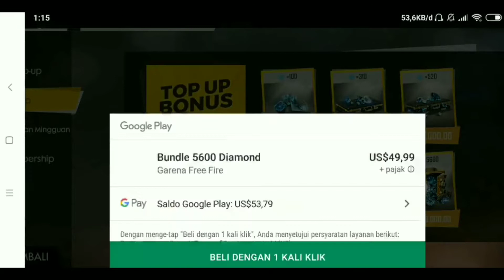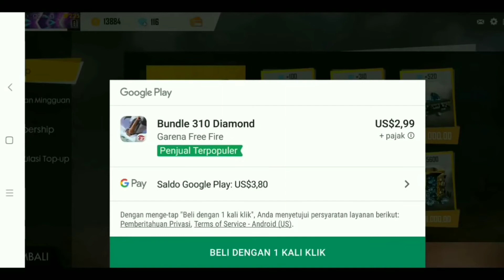[Garena Free Fire] Sự Kiện Mới Nhặt Hạt Đậu Và Bánh Chưng Nhận Đồ Ngon | NG Mobile